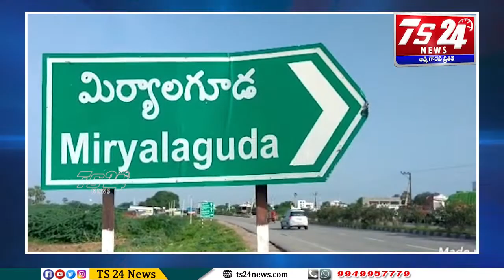Bulletin |TS24 News